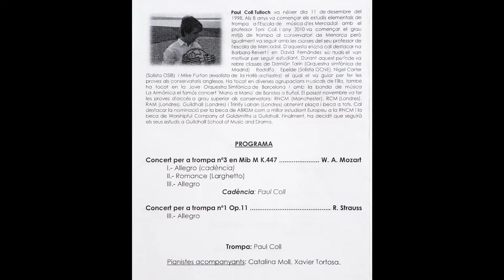Mozart 3 first Movement, french horn. Paul Coll Tulloch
Recital final,  grado medio del conservatorio de música de Menorca.